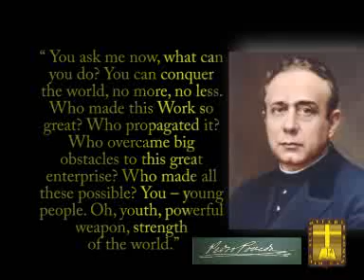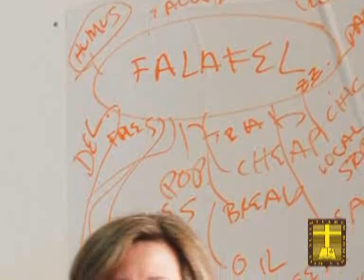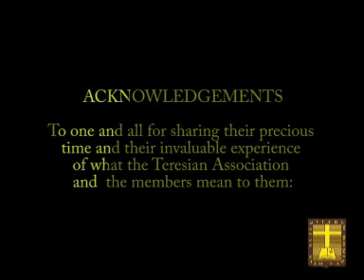Empowering Women: Poveda's Legacy - Witnesses in the Holy Land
On the occasion of the first centenary of the Teresian Association 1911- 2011
"From Memory to commitment"
A tribute to our founder Saint Pedro Poveda
Empowering Women: Poveda's Legacy
Witnesses in the Holy Land